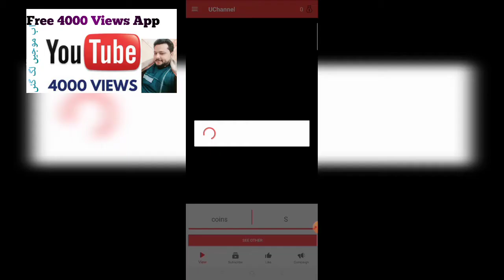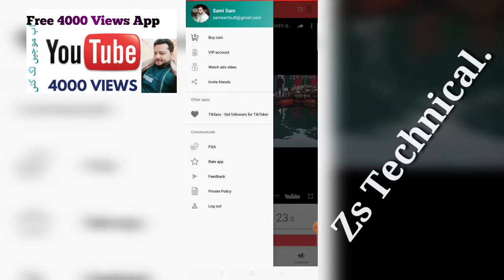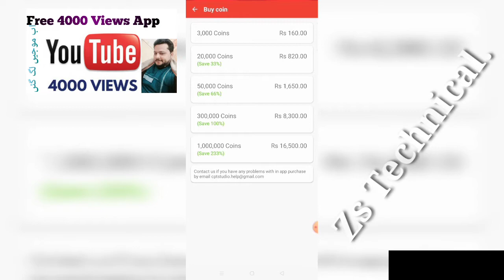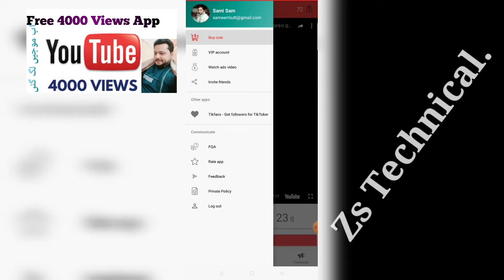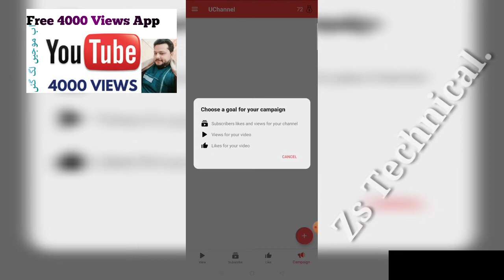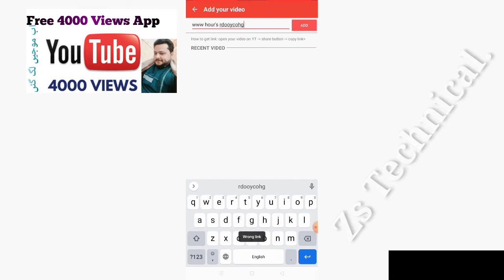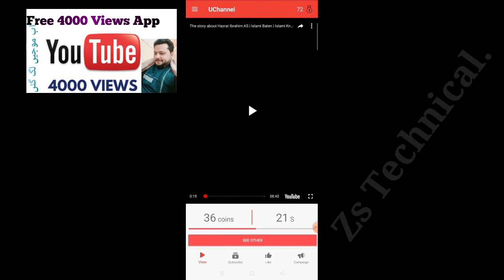Free watch time with Views For Youtube in 2021.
free view youtube video,
free view youtube channel,
youtube view bot free,
youtube view bot 2020 free,
how to get free views on youtube,
view bot youtube free android,
youtube view booster free,
free view bot for youtube live,
view bot for youtube free,
youtube view for free,
free youtube website view generator bot,
view generator youtube free,
hack view youtube free,
view free movies on youtube,
youtube view bot online free,
free view on youtube